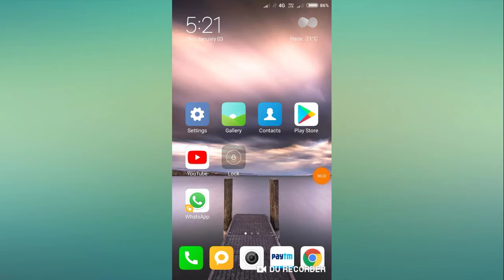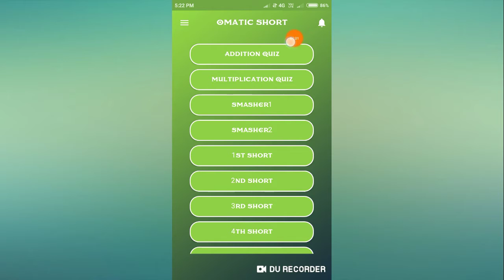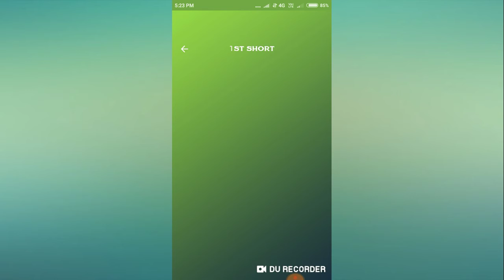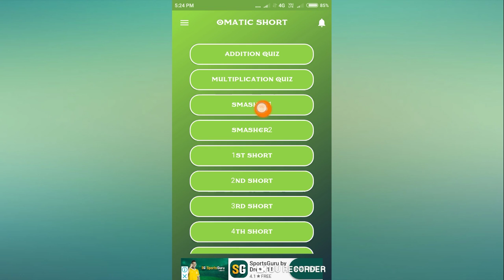Omatic Short App || Paytm Cash Earn Daily ₹10,000